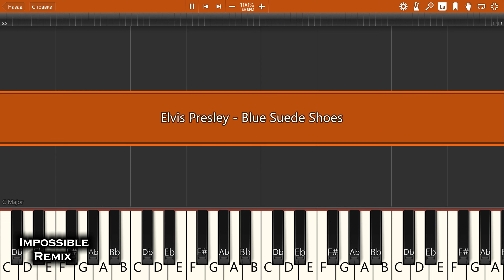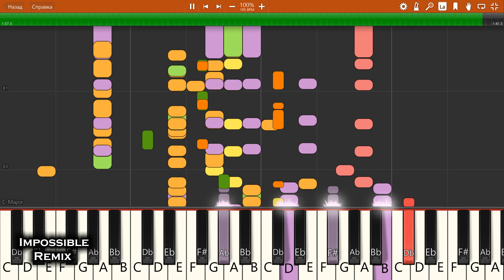IMPOSSIBLE REMIX - Elvis Presley - Blue Suede Shoes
Elvis Presley - Blue Suede Shoes - IMPOSSIBLE PIANO REMIX